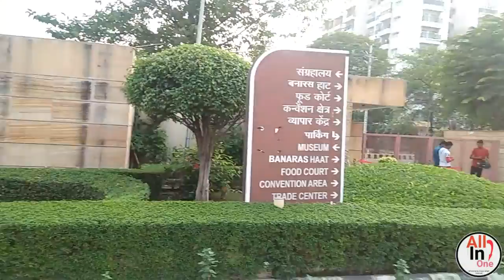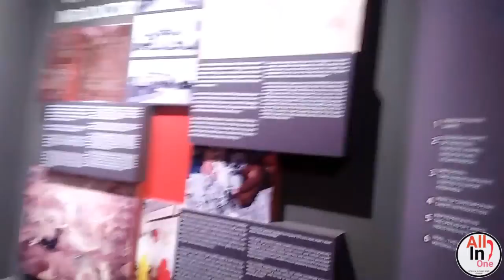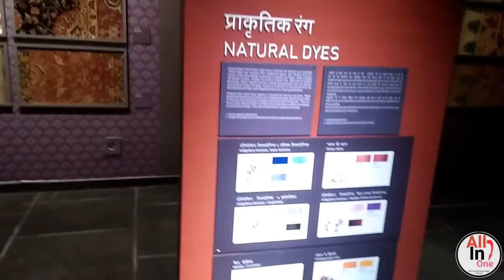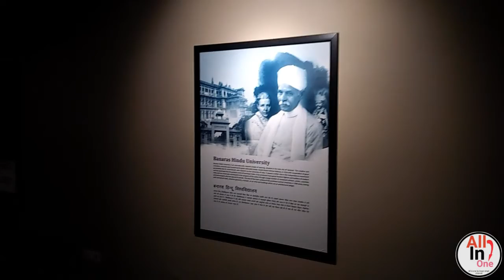Deendayal Hastkala Sankul Varanasi Π Museum : दीनदायाल हस्तकला संकुल वाराणसी | VΔrΔnΔsi's Museum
दोस्तों हमारे वीडियो को Like,Share,&Subscribe जरूर करिएगा क्योंकि  यह वीडियो बनाने में बहुत  दिक्कत उत्पन्न हुआ है, जैसे कि कैमेरा न  ले जाना वीडियो शूटिंग न करना इत्यादि, फिर भी हमने पूरी कोशिश की वीडियो को शूट करने की और आप तक पहुंचाने की तो कृपया हमारे चैनल को फटाफट से Subscribe कर लीजिए और वीडियो को ज्यादा से ज्यादा शेयर करिए ताकि आपके दोस्तों तक यह वीडियो  पहुंच जाए और उनसे भी यही बात बोलीये लाइक शेयर सब्सक्राइब वाला बात तो चलिए ऐसे इंटरेस्टिंग वीडियो मैं लाता रहूंगा, तब तक के लिए जय हिंद जय भारत|